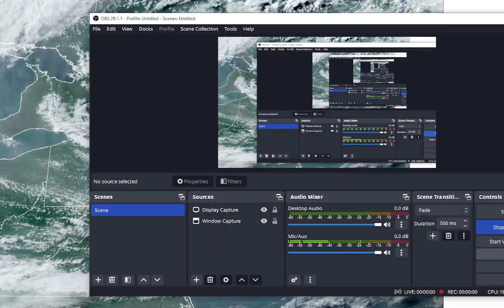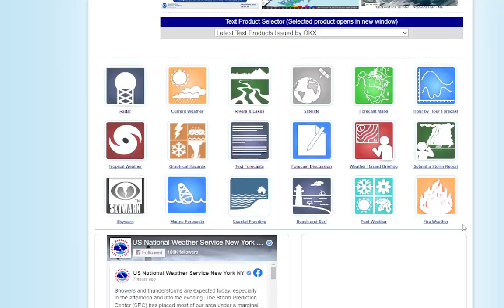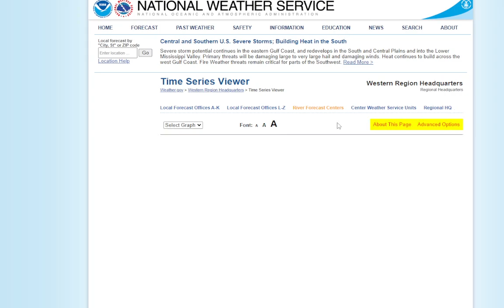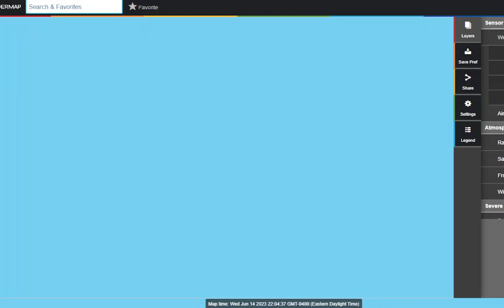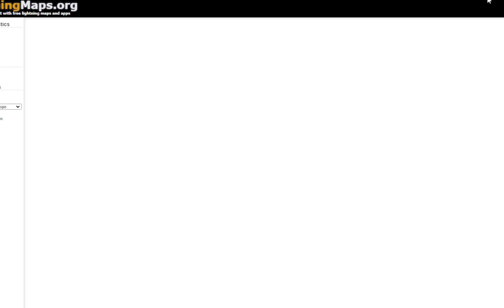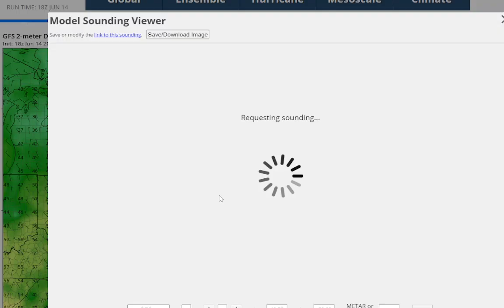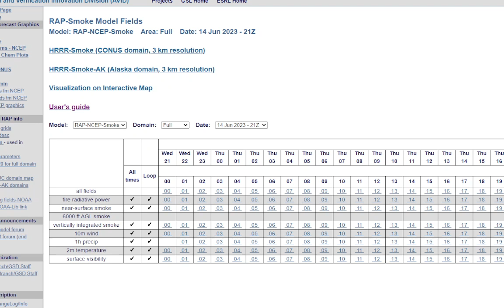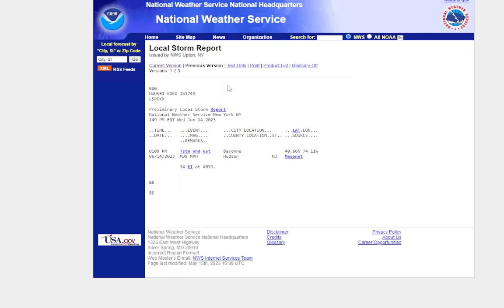Weather Update: Unstable Humid Day Gives Way To Brief Break Tomorrow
As expected there were fairly widespread showers and thunderstorms today, with humid conditions. Some were strong though only very isolated severe, but the cloud structures especially in the evening were very impressive.
The cutoff low moves east with a brief break tomorrow with sun & clouds, lower humidity, and seasonable temps. More wildfire smoke could arrive later tomorrow into Friday, when the next cutoff arrives with more storminess.